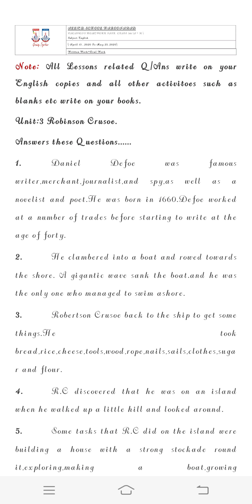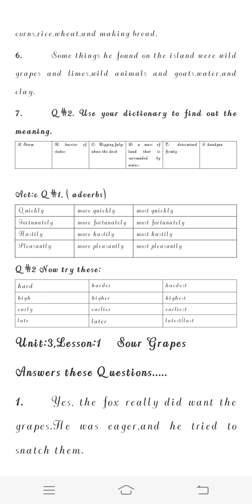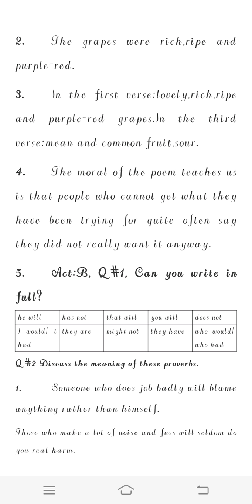5. English Part 2